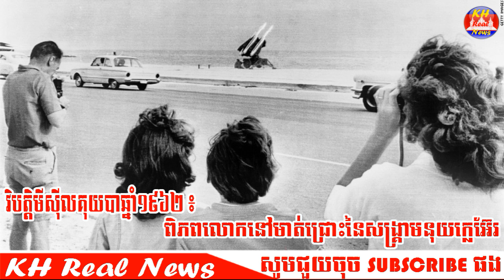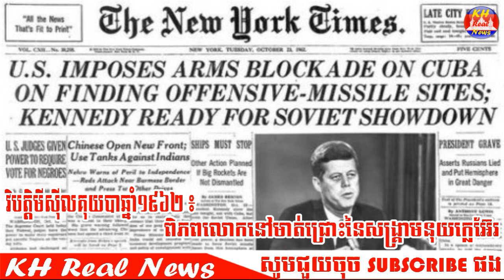វិបត្តិមីស៊ីល​គុយបា​ឆ្នាំ​១៩៦២៖ ​ពិភពលោក​នៅ​មាត់ជ្រោះ​នៃ​សង្រ្គាម​នុយក្លេអ៊ែរ ដោយ សេង ឌីណា RFI Khmer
សូមអរគុណសំរាប់ការគាំទ្រ !